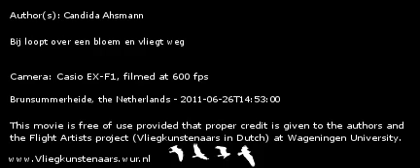Bij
Bij loopt over een bloem en vliegt weg